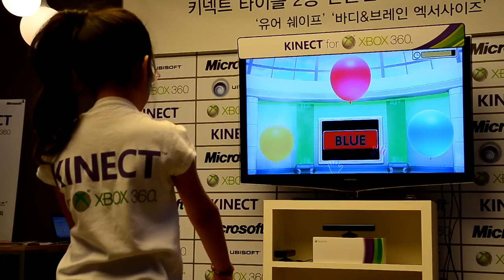'Dr. KAWASHIMA's Body and Brain Exercises' DEMO Gameplay #2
Microsoft Xbox360 Kinect Title - Dr. KAWASHIMA's Body and Brain Exercises DEMO Gameplay in South Korea #2 (Record : Acrofan)